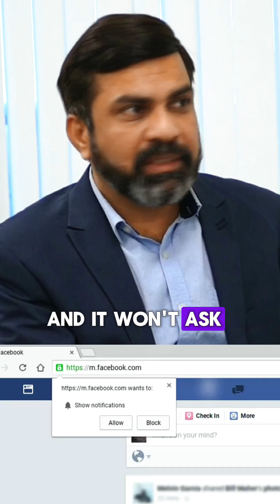What Is Session Hijacking | Amit Dubey